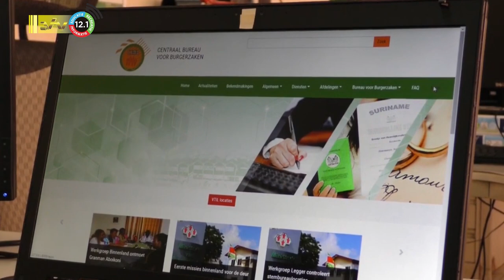13 10 2023 ID materiaal waarschijnlijk oktober beschikbaar